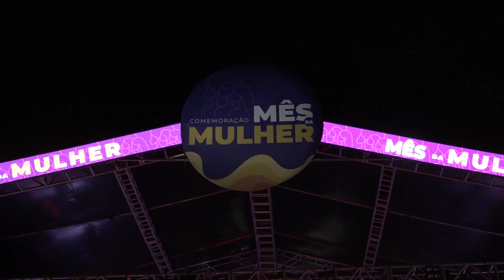CULTURA - Pitty abre as comemorações do Mês da Mulher